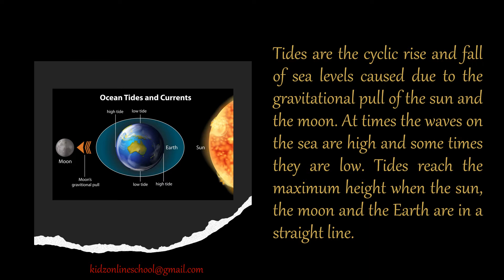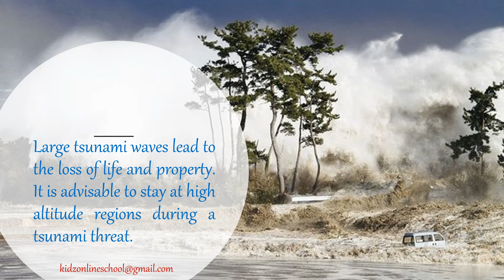Tidal Waves And Tsunamis Natural Disasters || 5th Class - Science | Class 5 | CBSE/NCERT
Tidal Waves And Tsunamis Natural Disasters || 5th Class - Science || Class 5 || 5th Class || CBSE/NCERT || 5th Class Notes ||